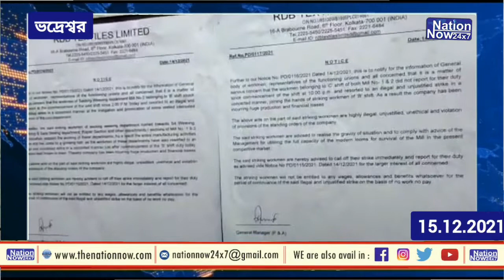Bhadreshwar | এবার বন্ধ হয়ে গেল ভদ্রেশ্বরের ভিক্টোরিয়া জুটমিল